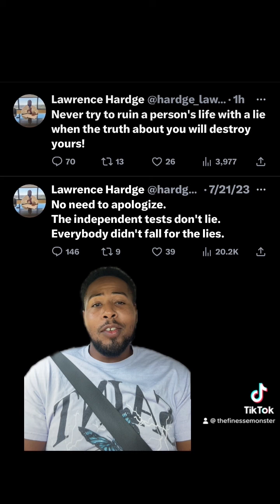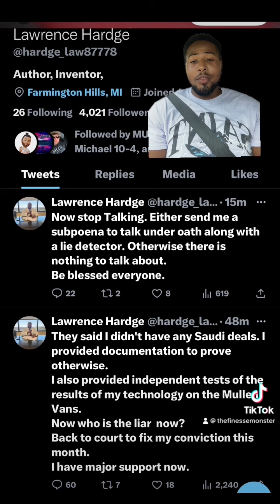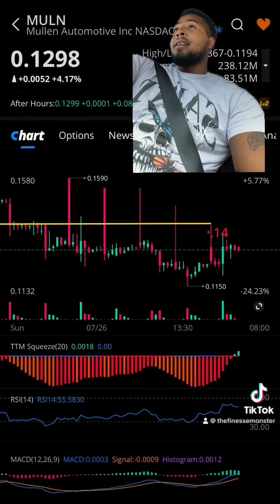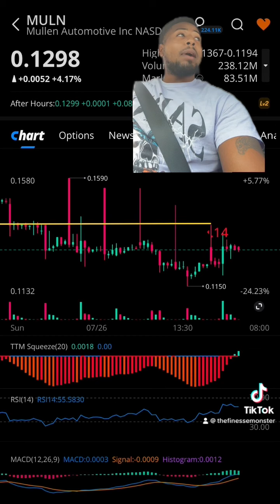[MULN]🤯WHY IS LAWRENCE MAKING WILD STATEMENTS AHEAD OF SHAREHOLDER MEETING⁉️muln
Thank you all for support and watching! As always, stay charged up and don't feed the fear!